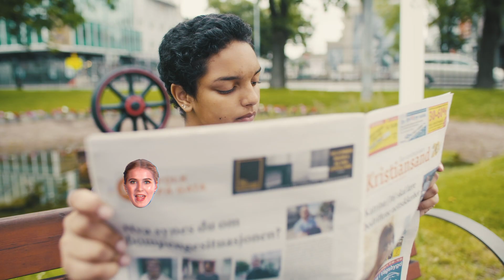MIN STEMME! (Offisiell musikk video)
Min stemme er årets Barnas valg låt. Synes du den har et riktig budskap fra barn til politikere?

I Barnas Valgshow kan du lære om noen av de viktigste politiske temaene som angår deg.

Det er vanligvis de voksne som stemmer i valg i Norge, men hvordan hadde Norge sett ut om du fikk bestemme?